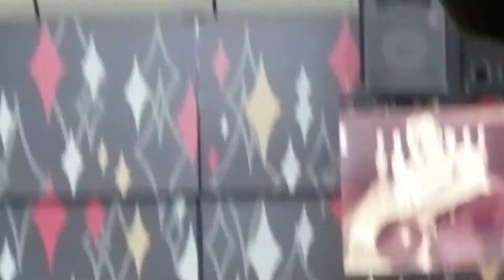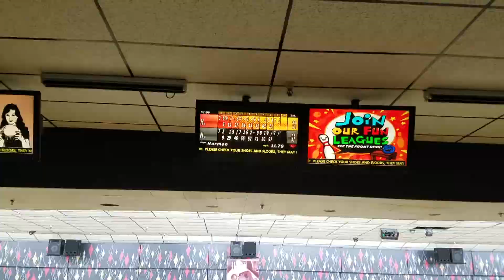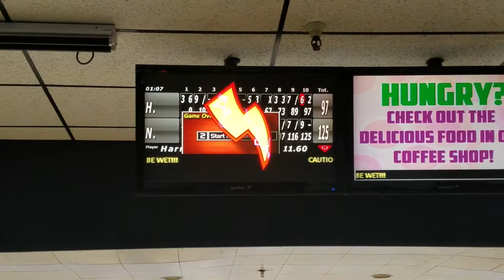January 8, 2019